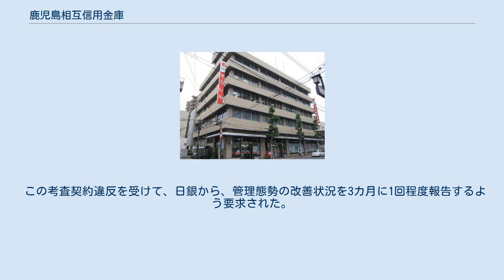鹿児島相互信用金庫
鹿児島相互信用金庫（かごしまそうごしんようきんこ）は、鹿児島県鹿児島市泉町に本店を置く信用金庫。
略称は相信。
 2013年から県内の経済振興を目的に、各支店からの推薦を基に優秀な成果を挙げた企業・団体を表彰している。
「食・アグリ部門」「エコ・環境部門」「その他部門」の3部門、のちに「ビジネス・イノベーション部門」「SDGs部門」の2部門あり、大賞、（準大賞）、優秀賞、（奨励賞）、特別賞が授与される。
 2017年12月に職員による着服が発覚したことを受けて設置された第三者委員会の調査の結果、2001年3月から2018年1月にかけて職員23人が、約5億4,000万円の着服やノルマ達成のために、顧客の名義で定期積金などの商品を無断で契約、解約するため顧客から受け取ったクレジットカードを使用する等の不正を行っていたことが明らかになった（着服・流用などの犯罪行為が1,353件、便宜供与などの私的行為が243件）。
23名のうち9名を解雇、3名を停職処分とした。
11名は依願退職した。
管理監督の問題があったとして上司を減給や降格とし、計144名が懲戒処分となった（全職員（681人）の2割以上にあたる）。
稲葉直寿理事長は役員報酬を自主返納し、副理事長と専務理事、非常勤理事を報酬50％返納、専務理事の1人を停職3カ月の処分とした。
 九州財務局は2018年4月20日、職員による着服や不正に関して事実確認のため報告を求めたところ、幹部の指示で隠蔽を図ったことを確認したとして、鹿児島相互信用金庫に対し、信用金庫法第89条第1項において準用する銀行法第26条第1項の規定に基づき、業務改善命令を出し、5月21日までに改善計画を出すように命じた。
 2018年4月20日、吉野支店で顧客の個人情報が記載された帳票などを紛失していたことを公表した。
紛失した件数は3,275件で、紛失した情報には顧客の氏名、受取金額、払出金額、顧客番号、口座番号、証券番号などが含まれていた。
2016年9月14日に誤って破棄した可能性が高いとしている。
 不正公表前の2013年と2016年に日本銀行の考査の時に、不正の事実を記していない資料を提出して隠蔽したとして、2018年6月1日に考査契約違反（考査契約第13条第1項第5号の「情報提供を正当な理由なく行わない場合」に該当）をしたと日本銀行から公表された。
 この考査契約違反を受けて、日銀から、管理態勢の改善状況を3カ月に1回程度報告するよう要求された。